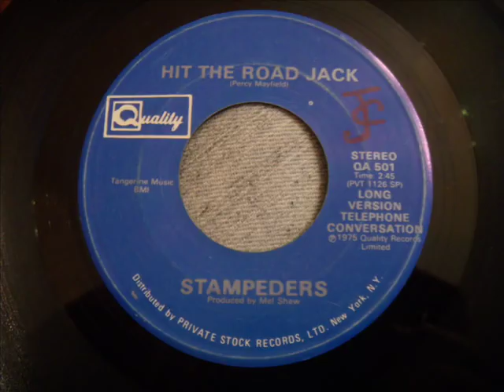Stampeders - Hit The Road Jack featuring Wolfman Jack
Good remake from 1975. Not sure if this is THE Wolfman or an impersonator. Cool track